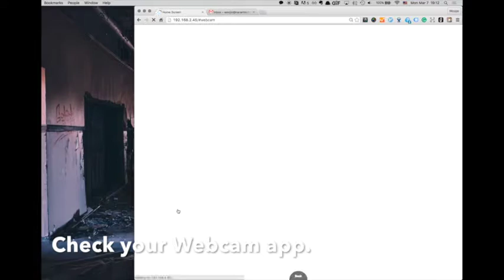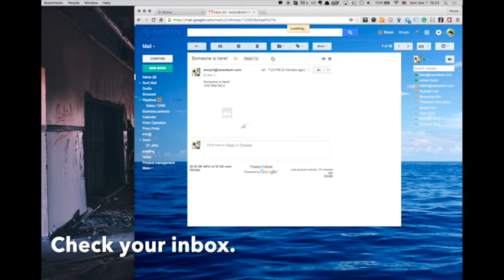[Prota] Ordinary webcam is changed to smart cam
Ordinary webcam is changed to smart cam.